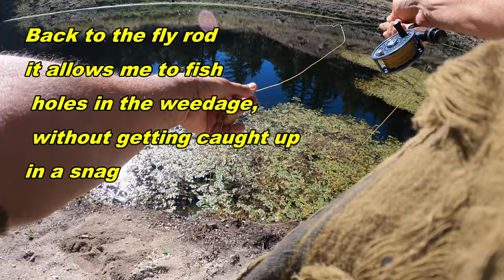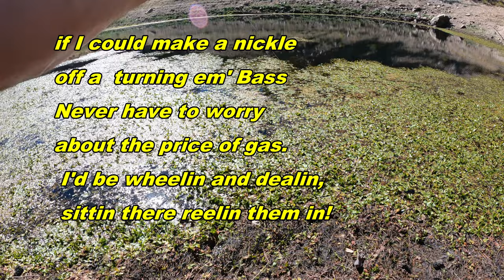Fishing Crystal Lake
Ancient Alien Theorists believe, watch for clues for yet another giveaway, or two.
They will be, both a random draw with those who answer the questions that will be asked
and
 an actual "BOOTS ON GROUND" scavenger hunt.
This will be for locals to go into the range and use your skills and brain. THERE BE NO APP FOR MY GIVE AWAYS! Apps be for the fragile and uncertain of their abilities kinda guy.
Best you stay home, listen to your music, drink your starbucks and play your video games.
OR, get out, go up, have some fun and test they skills!
Keep watch,
oh and if you stay home,
 say hi to your mom for me, will ya :-)